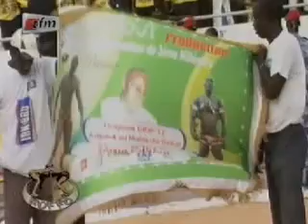Roffo - 08 Mai 2012 - Partie 4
invités : souleymane Diop directeur académie olympique du Sénégal ; et Zakaria Guye commentateur de lutte